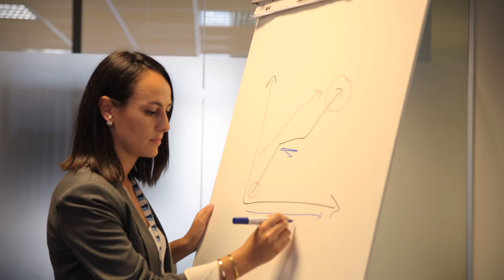Working in Analytics at Nielsen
Meet our Analytics teams in Europe, and see how they make an impact for our clients, our teams, and the wider community.